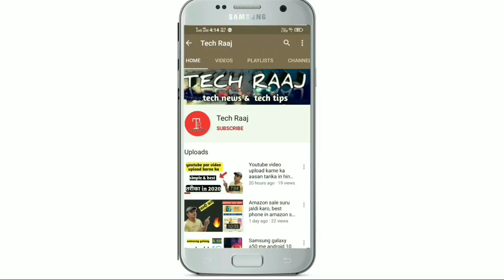Redmi Note 7 Pro MIUI 12.0.4.0 Update Rolling Out in December 2020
Dosto es video me maine redmi ke note 7 pro ke ak naye update ke baare me bataya h ki es update me hame kya kuch dekhne ko milta h Or ye kitne mb ka h